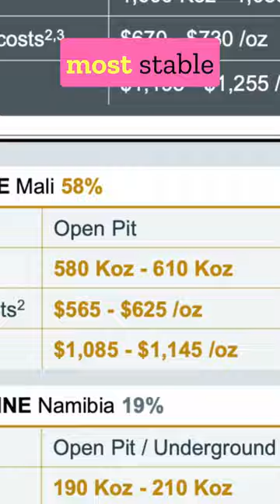Why B2GOLD is one of the VERY BEST Gold Stocks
In this video I give a very brief explanation of why BTG (B2Gold) is one of the best gold mining stocks.

Never make any investments based on my videos. This should not be considered financial advice. This sector is very risky and you could lose a lot of money investing in these gold stocks.